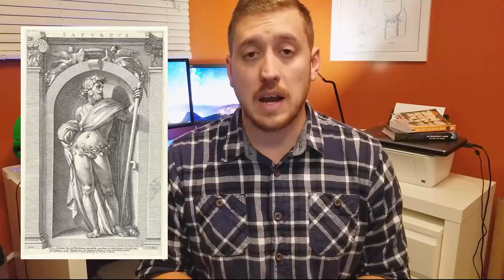How Our Planets Got Their Names!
Almost all of the planets in our solar system have names taken from Roman and Greek mythology. The exception being our own Earth, which we'll cover later on.